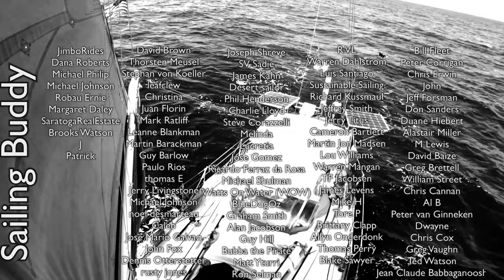Feeling Guilty About Our Awful Truth | Sailing Wisdom [S5 Ep24]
Making our way up the ICW in Georgia is both beautiful and buggy! We anchor in remote areas as we slowly make our way using the massive tides to help propel us.

0:00 Intro
0:11 ICW in Georgia
3:30 Using the Flood and Ebb Tide
5:15 Beach Time
6:30 Rolly Anchorage
7:07 Raising Anchor Alone and Under Sail
8:12 Awful Truth
12:00 Drifting vs Motoring
13:48 Anchored Stupidly Close to Shore
14:28 Anchored in a Creek to Rest and Recharge
15:00 Too Close to Shore and How to Fix It
15:41 Next Time